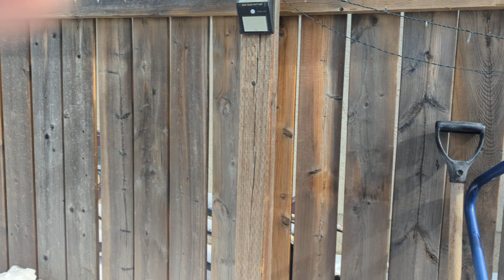After months of putting up with the neighbors dogs it continues, March 13/23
These 2 dogs have been barking for more than one hour today March 13th as I post this video the barking continues and is more than annoying lets hope that tomorrows hearing gets action so my wife and I don't have to deal with this all summer.